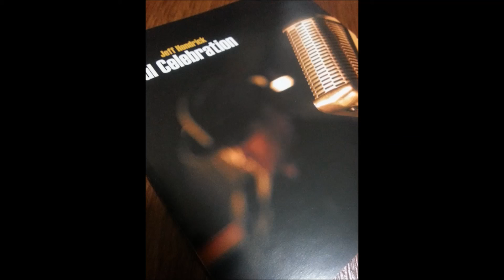Jeff Hendrick - Old School Party